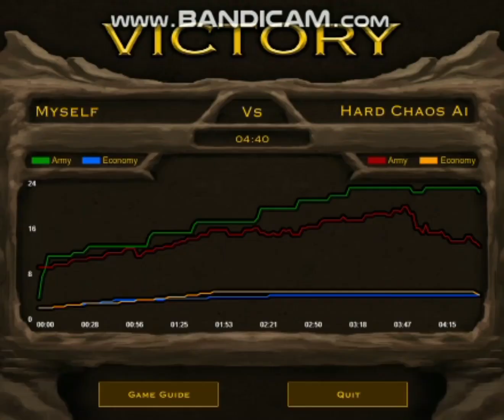Chaos VS Hard Chaos AI BUT NO RESEARCH (DM)